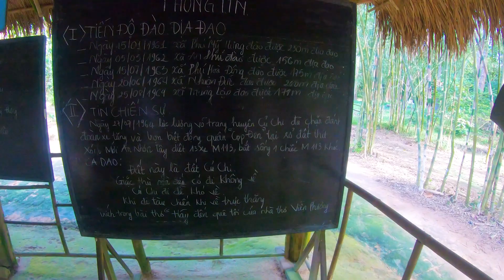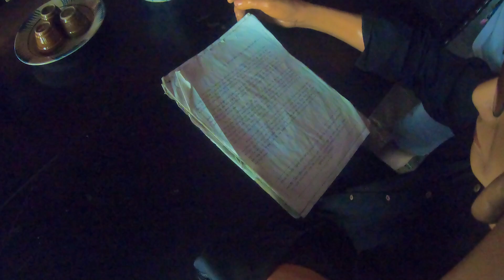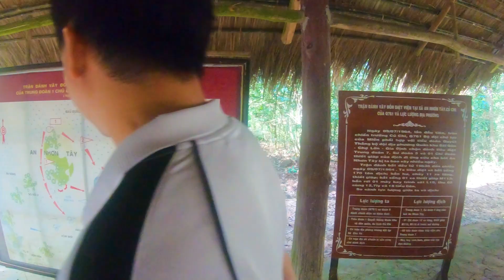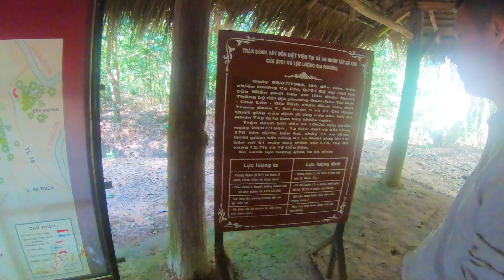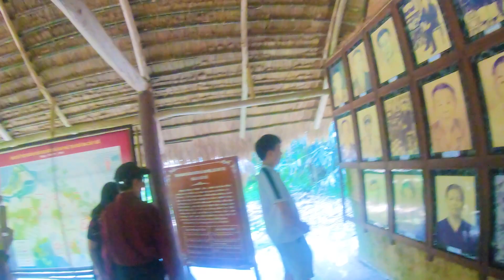Khám phá Địa đạo Củ Chi - 500.000 tấn bom cày xới Địa Đạo Củ Chi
Địa đạo Củ Chi là một hệ thống phòng thủ trong lòng đất ở huyện Củ Chi, cách Thành phố Hồ Chí Minh 70 km về hướng tây-bắc. Hệ thống này được quân kháng chiến Việt Minh và Mặt trận Dân tộc Giải phóng miền Nam Việt Nam đào trong thời kỳ Chiến tranh Đông Dương và Chiến tranh Việt Nam. Hệ thống địa đạo bao gồm bệnh xá, nhiều phòng ở, nhà bếp, kho chứa, phòng làm việc, hệ thống đường ngầm dưới lòng đất, dài khoảng 250 km và có các hệ thống thông hơi tại vị trí các bụi cây. Địa đạo Củ Chi được xây dựng ở điểm cuối Đường mòn Hồ Chí Minh, trên vùng đất được mệnh danh là "đất thép" để ca ngợi ý chí phòng thủ kiên cường của quân dân nơi đây. Trong Chiến dịch Tết Mậu Thân 1968, quân Giải phóng miền Nam đã xuất phát từ hệ thống địa đạo này để tấn công vào Sài Gòn.
Nhận quay Flycam tại Hải Phòng như :
- Giới thiệu các dự án bất động sản.
- Các sự kiện khánh thành, tua du lịch...
Nếu các bác yêu thích những video của em các bác có thể DONATE để ủng hộ các dự án của "Hải Phòng Trong Tôi" qua STK: l
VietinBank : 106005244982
Tài khoản : Phạm Quang Huy
Xin chân thành cảm ơn tất cả các bác !
© Bản quyền thuộc về Hải Phòng Trong Tôi
© Copyright by Hai Phong Trong Toi